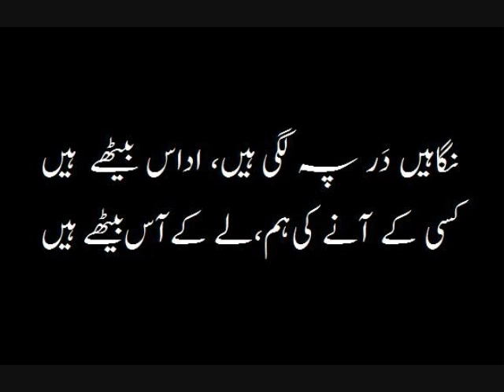نگاہیں دَر پہ لگی ہیں، اداس بیٹھے ہیں * صوفی تبسّم/ گلشن آراء سیّد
صوفی غلام مصطفٰی تبسّم کی ایک خوبصورت غزل
نگاہیں  دَر  پہ  لگی  ہیں،  اداس  بیٹھے  ہیں
کسی  کے  آنے  کی ہم ، لے  کے آس بیٹھے  ہیں
گلشن آراءسیّد کی خوبصورت گائیکی